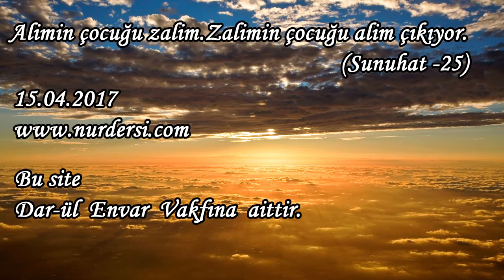Alimin çocuğu zalim. Zalimin çocuğu alim çıkıyor (Sunuhat 25 )